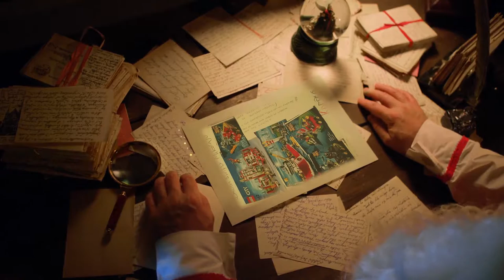wideo od mikolaja dla Kacperek 4 lata islandia